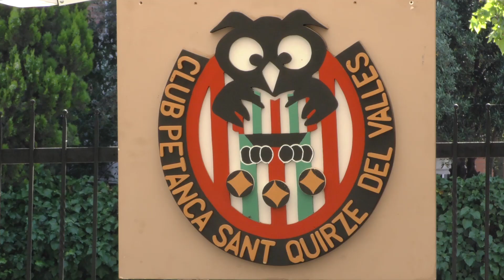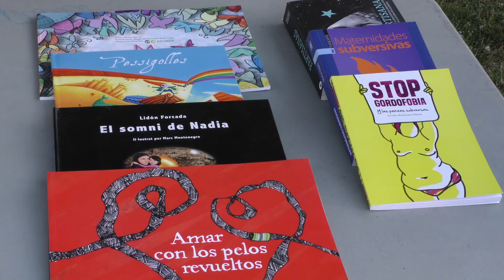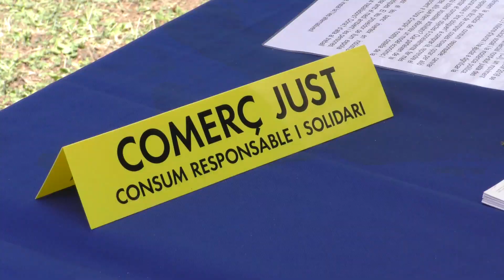Mostra d'Entitats i Festa del Comerç Just i la Banca Ètica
El parc de les Morisques va acollir el cap de setmana del 27 i 28 de maig de 2017 la Mostra d'Entitats. Paral·lelament, diumenge 28 també es va dur a terme la Festa del Comerç Just i la Banca Ètica